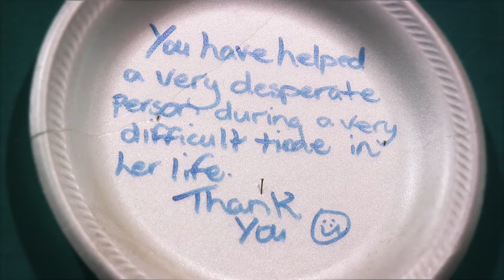Welcome to Eden Food For Change!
Eden Food For Change works to be a place where everyone in western Mississauga can be a part of a community focused on good food.

Through their food bank, they provide access to nutritionally balanced groceries. Their kitchen programs teach people the skills to produce healthy meals. They also seek to provide opportunities for individuals and organizations to help build a stronger community – with a focus on food – because who doesn’t love good food.

Eden Food for Change –  Good Food For All!